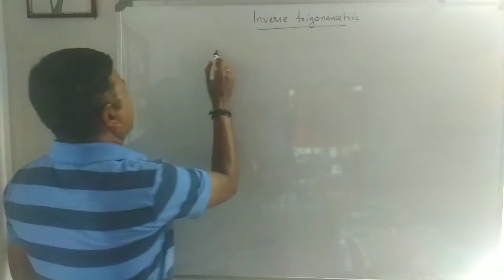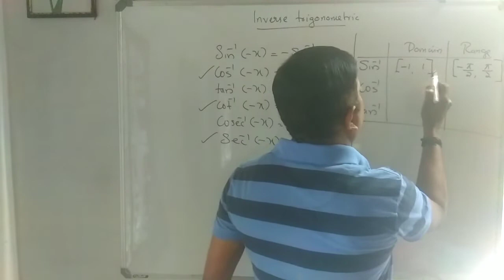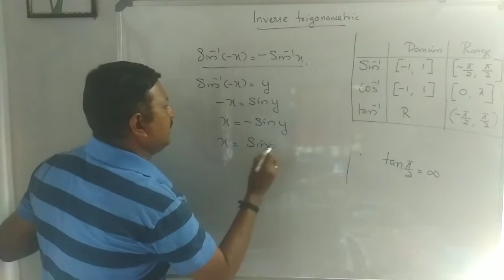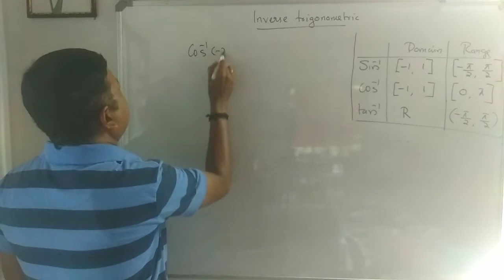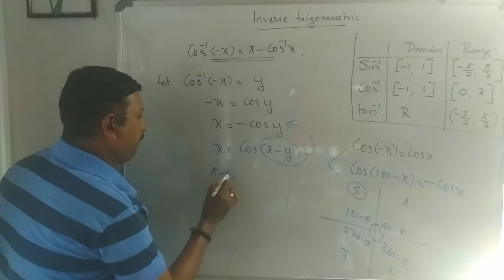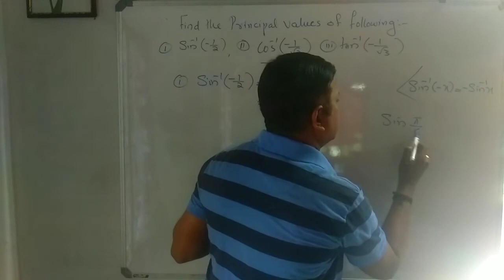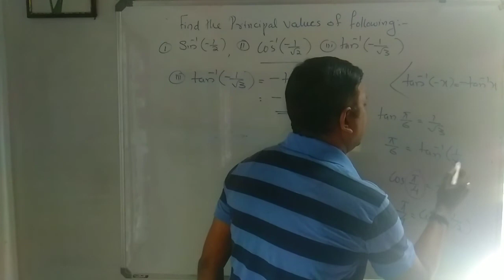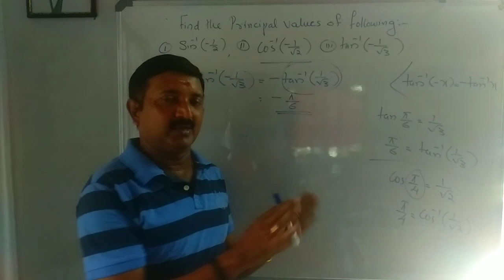Inverse trigonometric function(+2)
santhosh's tuition for Maths. Mannar, Mavelikkara & Ennakkad. 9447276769.well experienced hand of maths.28 years of experience.